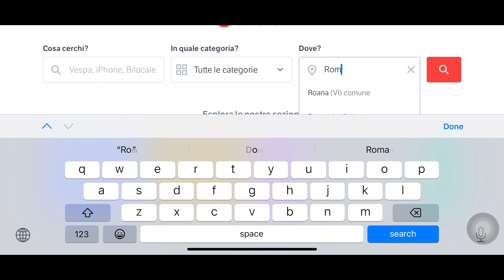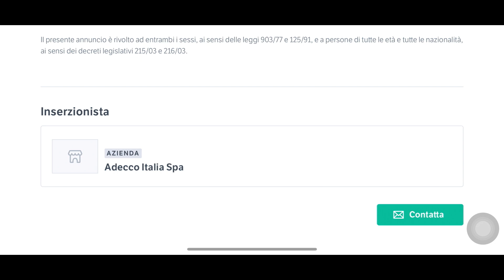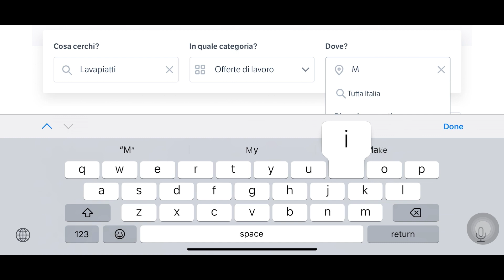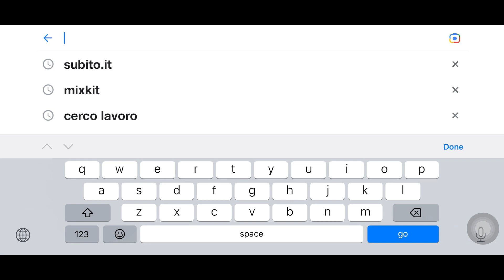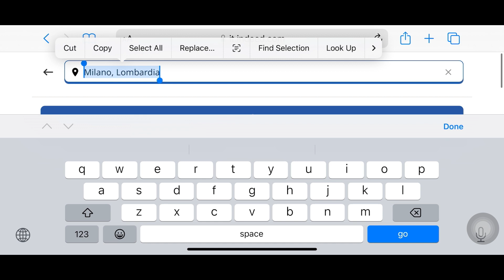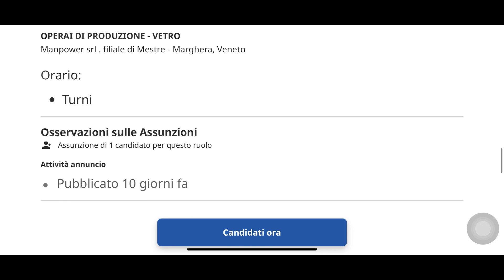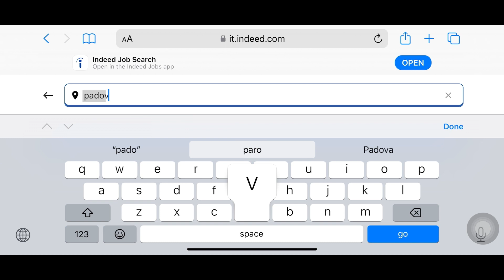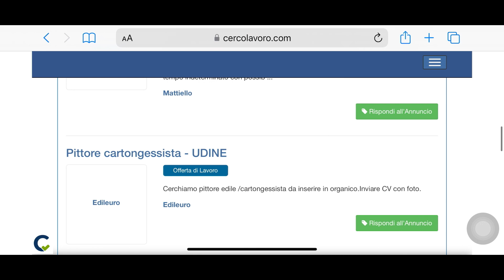ইতালিতে নতুন এসে ফ্যাক্টরি এবং হোটেলের কাজ নিজেই বের করুন| Newcomers to Italy figure out the factory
ইটালিতে নতুন এসে ফ্যাক্টরি এবং হোটেলের কাজ নিজেই বের করুন Newcomers to Italy figure out the factory and hotel jobs themselves

ইতালির europe visa ইউরোপ ভিসা italy italy visa ইতালি italy seasonal visa 2022 new update
Italy Seasonal visa Italy Seasonal visa 2022 italy work visa Italy seasonal visa update 2022  ইতালির ভিসা আপডেট ২০২২ italy non seasonal visa italy work visa 2021 italy nulla osta
jobs in italy living in italy Italy Seasonal work visa italy work permit schengen visa ইতালির সিজনাল seasonal visa nulla osta update 2022 ইতালি ভিসা সর্বশেষ আপডেট ইতালি কাজের ভিসা
ইতালির ভিসা আপডেট ‌নিউজ

Italy Seasonal visa Italy Seasonal visa 2022 italy work visa Italy seasonal visa update 2022 ইতালির ভিসা আপডেট ২০২২ italy non seasonal visa italy work visa 2022 italy nulla osta

ফ্যাক্টরি _কাজ